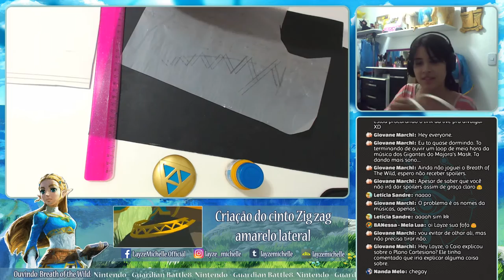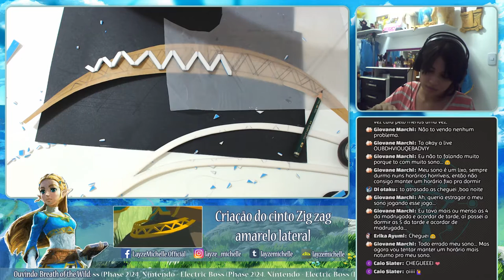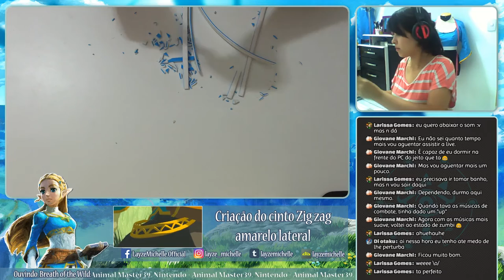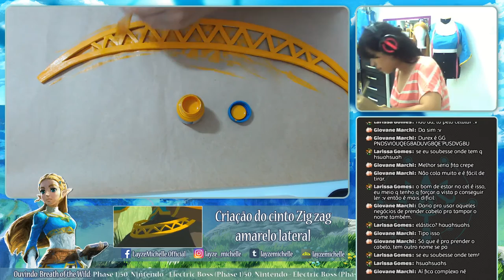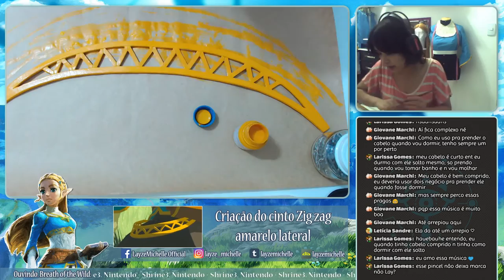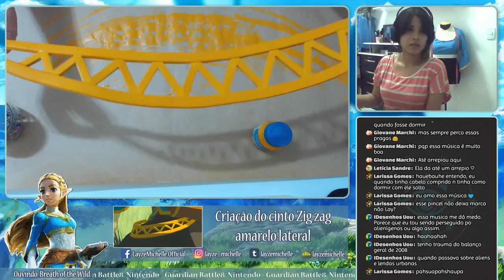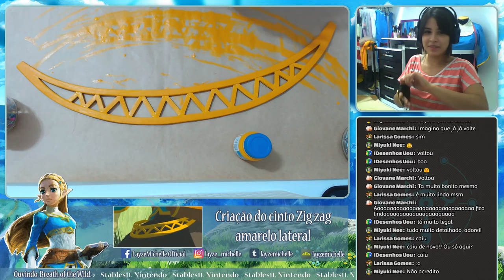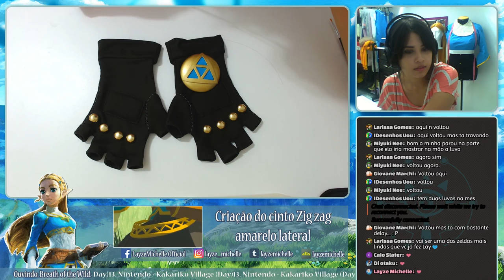[COSPLAY LIVE] Criação do cinto zig zag amarelo lateral da Zelda de Breath of The Wild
I only talk in portuguese in this live, but if you have any doubts you can make a comment and I'll answer your question! ❤️
Olá pessoal!
Nessa live eu fiz o cinzo Zig Zag da princesa Zelda de Legend of Zelda Breath of the Wild!
O que mais levou tempo foi colar os zig zags perninha por perninha, mas nada impede de vc fazer uma peça só que coooom certeza é bem mais rápido! XD

Os materiais utilizados nessa live foram:
🔸 E.V.A de 4mm para as bordas e 3mm para os zig zags
🔸 Tec Bond
🔸 Tinta fosca brilhosa da marca acrilex nas cores amarelo gema, mostarda, preto e branco MISTURADOS
🔸 Pinceis da marca Condor das numerações 426 e 409

Guia
🔹 Rascunho: 11:00 | Encerramento: 19:07
🔹 Cortagem das tiras para os zig zags: 19:30 | Encerramento: 23:54
🔹 Colagem dos zig zags: 26:35 | Encerramento: 1:53:32
🔹 Pintura: 1:56:52 | Encerramento: 2:19:05
🔹 Amostra do resultado e conversa: ☕️ 2:20:00

E lá se foi mais uma live completa!! Espero que vocês tenham gostado! 😊

Suporte
Se você curte o meu trabalho e gostaria de oferecer suporte, clique no link abaixo para deixar sua contribuição! Todas as contribuições recebidas serão usadas para novos equipamentos e materiais para melhorar a qualidade dos vídeos. ❤